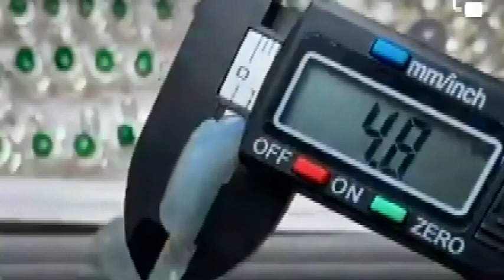မြန်မာ ကျောက်စိမ်းဈေး MYANMAR JADE PRICE 緬甸翡翠價ราคาหยกพม่าGIÁ NGỌC MYANMARミャンマー翡翠の価格미얀마 옥 가격D2